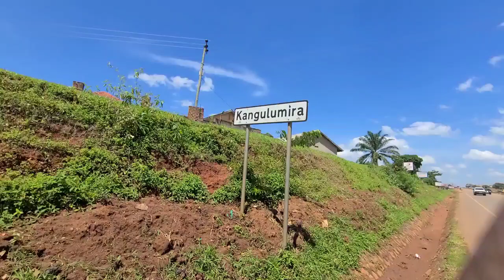Welcome to kangulumira town in kayanga district